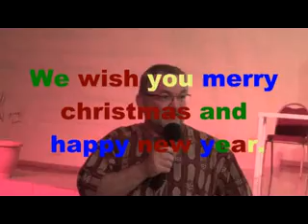Thomas Adewumi College, Oko. 2013 Christmas Performance Nativity Glee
2013 Christmas production written and conducted by Adedoyin, E.O. Directed by Joshua Lawal and preformed by Thomas Adewumi International College Choir and the orchestra, AKA THE GEMS, Oko, Kwara State. Nigeria.